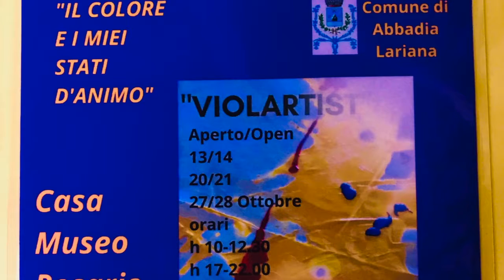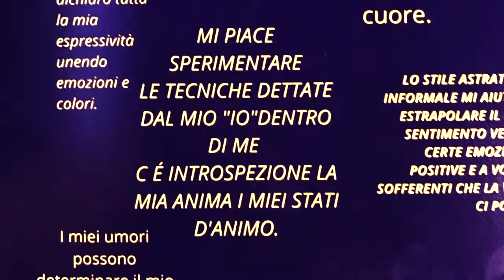Mostra Viola De Matteo 13 ottobre 2018 con musica di MagooTune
L'esposizione di Viola De Matteo presso gli spazi espositivi dell'associazione.